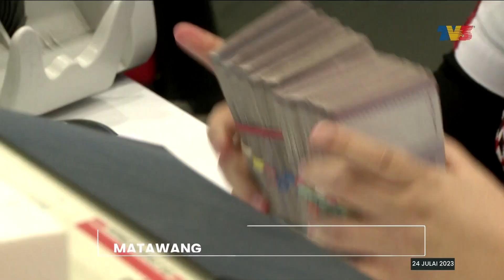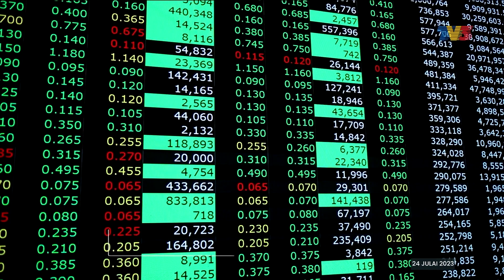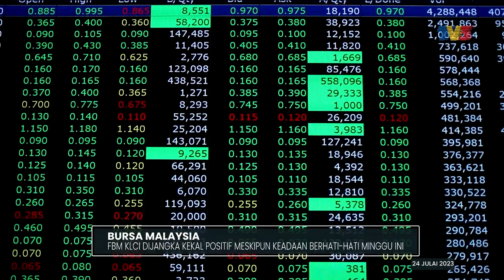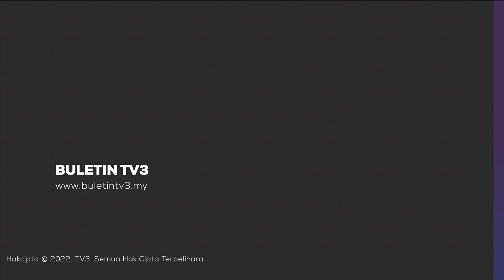Ringgit Dijangka Diniagakan Dalam Jajaran Kecil Berbanding Dolar A.S | Detik Niaga, 24 Julai 2023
Detik Niaga siaran Isnin, 24 Julai 2023 bersama Muhammed Ahmad Hamdan.

1. Ringgit Dijangka Diniagakan Dalam Jajaran Kecil Berbanding Dolar A.S - 00:00
2. Bursa Malaysia Dijangka Terus Berada Dalam Aliran Positif - 01:26
3. Majoriti Bursa Utama Asia Diniagakan Positif - 02:27